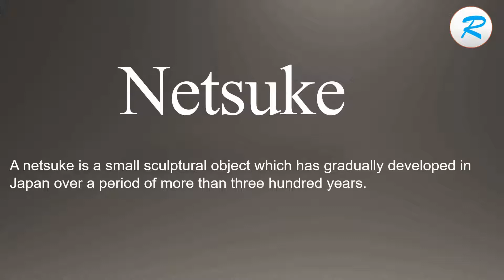How to pronounce Netsuke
Learn how to say Netsuke with Learn it with Radhika